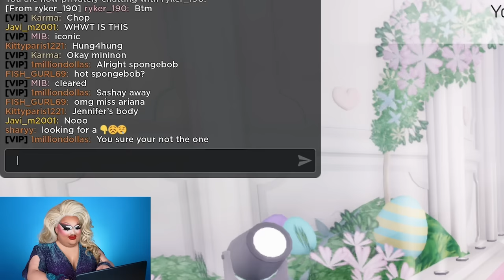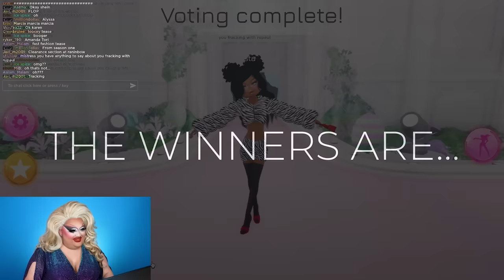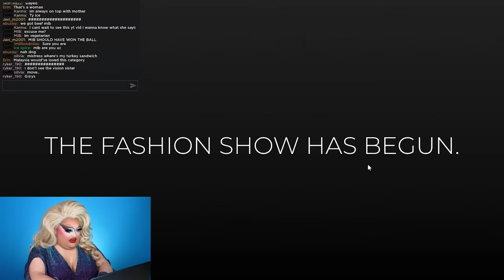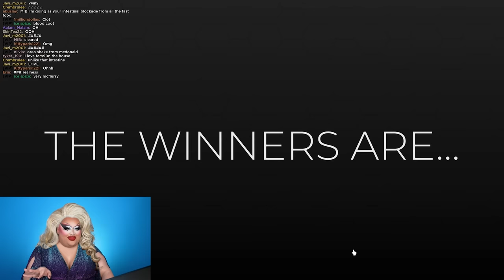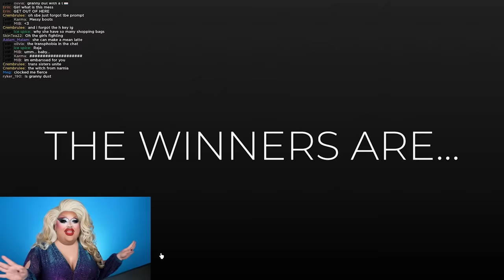Did The Girls Dress to Impress? MIB Hosts a Roblox Fashion Show!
I've traveled the world, performed in sold out arenas... and now I'm playing Roblox. Sorry Ru.

Ignore these random tags I’m tryna see sum…